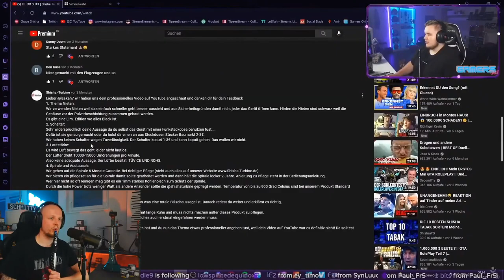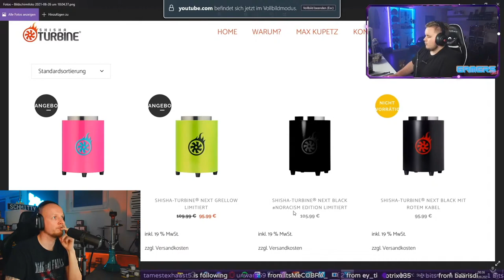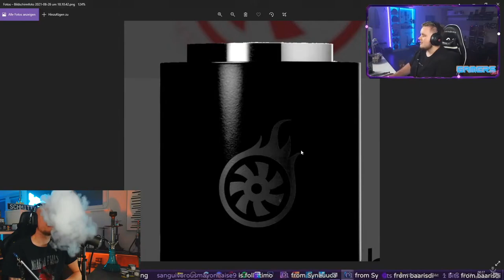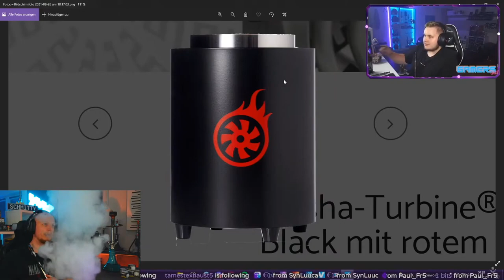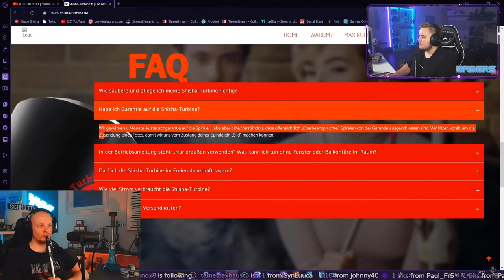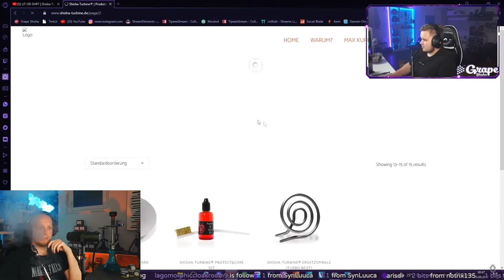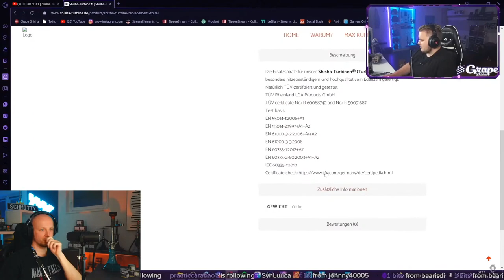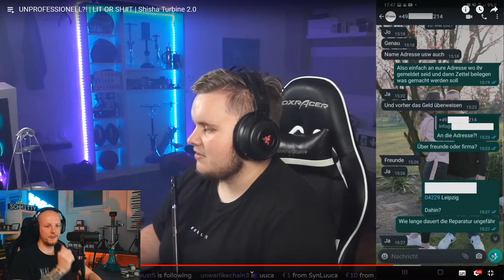DER große TALK über die SHISHA TURBINE | LIT OR SH#T von LeSKah